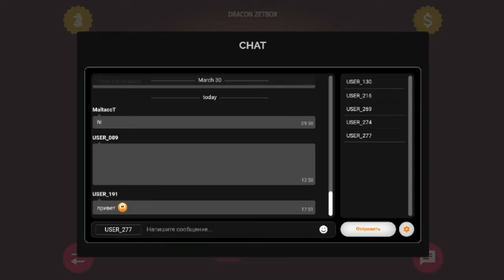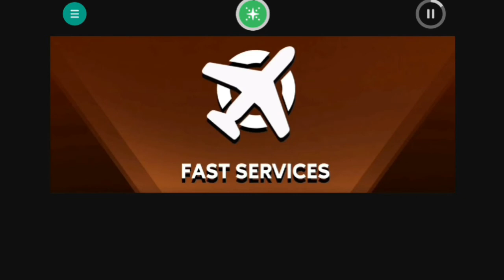Arbox V2 Airline Review